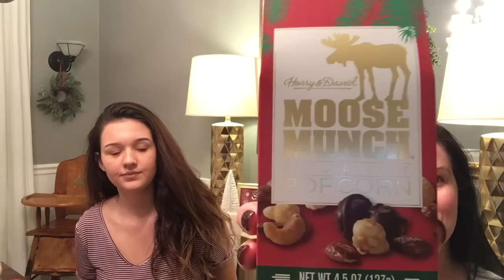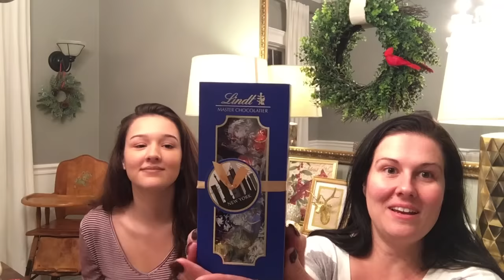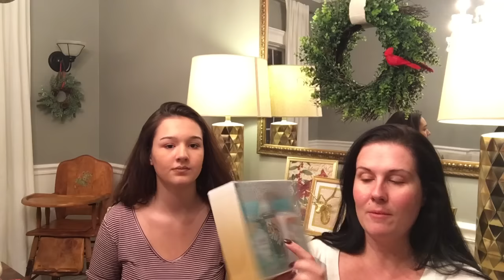Holiday Give-Away Haul 2016 (Closed)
I want to thank all of you that have participated in our Holiday Card Swap this Christmas!  We received an overwhelming amount of cards and it has been so much fun reading and responding to each one of you!  We've put together a Holiday Give-Away with many items we really enjoy in our home.

Shad Hollow Lip Salve

Everyone who participated in the card swap will be eligible for the Holiday Give-away.  A random winner will be drawn on Monday Dec. 27th at 8PM EST.  All cards must be received by Monday Dec. 27th to be eligible.

To Participate in the Christmas / Holiday Card Swap : mail card to:
The Pixie Dust Housewife

*Note in the card if you would like to participate in the Holiday Give-Away.
** Available to US  & Canada

The winner of the Give-Away will be notified immediately following the random selection on Dec 27th.  The prize will be shipped out the following day.

ALL IDEAS / DIY'S / HOW-TO TUTORIALS / ARE MY OWN.  I HAVE NO WAY OF KNOWING WHO ELSE HAS DONE SIMILAR VIDEOS.  I DO NOT RECREATE OR COPY ANYONE ELSE'S VIDEOS.  INSPIRATION COMES FROM MANY SOURCES.  ALL ACCUSATION OF COPYING OR IMPERSONATING SOMEONE ELSE OR NEGATIVE COMMENTS WILL BE DELETED.  I AM PROMOTING ONLY POSITIVITY.  I PRODUCE THESE VIDEOS BECAUSE I ENJOY SHARING MY IDEAS WITH PEOPLE WHO ENJOY THE SAME TOPICS. I TRULY APPRECIATE ALL THE POSITIVE FEEDBACK AND ENCOURAGEMENT FROM MY VIEWERS!!

HAPPY HOLIDAYS!